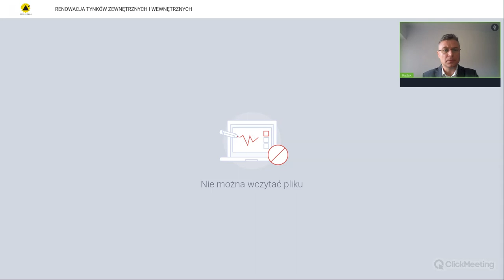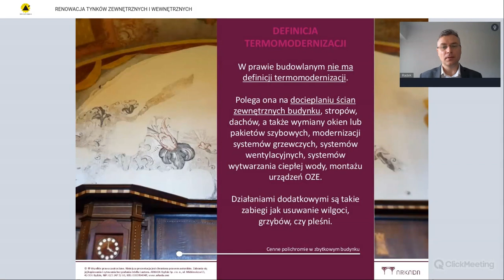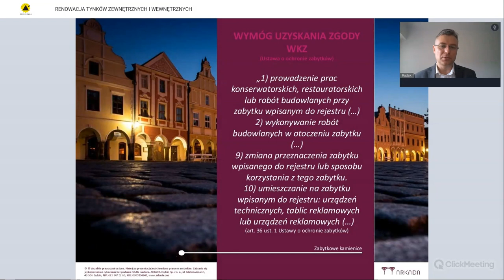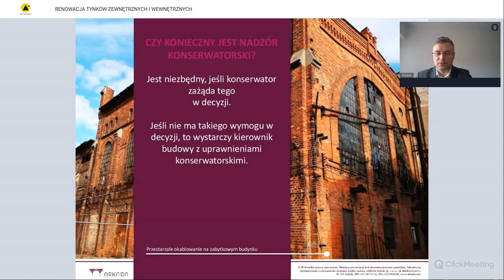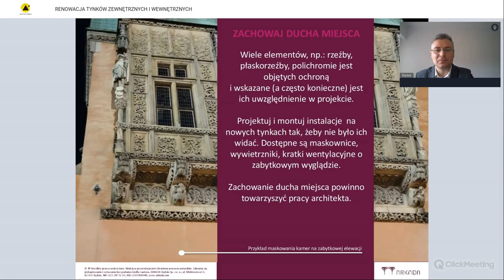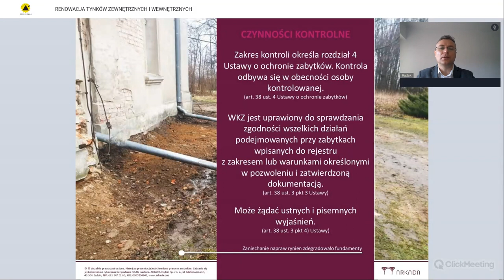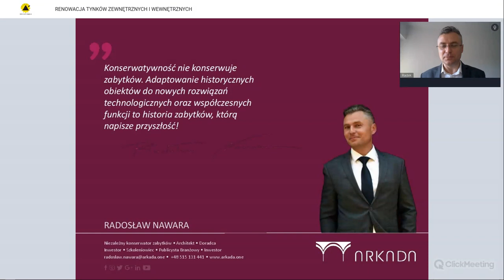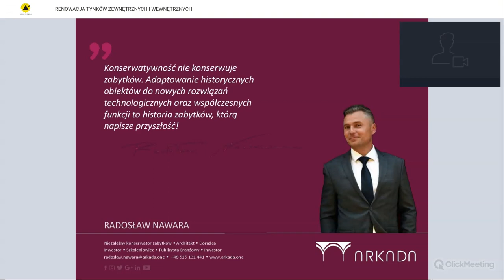RENOWACJA TYNKÓW ZEWNĘTRZNYCH I WEWNĘTRZNYCH W OBIEKTACH ZABYTKOWYCH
Serdecznie zapraszamy do zapoznania się z zapisem seminarium „Renowacja tynków zewnętrznych i wewnętrznych w obiektach zabytkowych”, które odbyło się 30 stycznia 2024 r. w formule on-line w ramach szkoleń Polskiego Związku Inżynierów i Techników Budownictwa Oddział Bielsko-Biała.

Podczas szkolenia zostały poruszone następujące zagadnienia:

Definicja termomodernizacji w ujęciu obiektów zabytkowych
Czy jest obowiązek termomodernizacji zabytków?
Termomodernizacja a formy ochrony zabytków
Termomodernizacja zabytków a zapisy w planach miejscowych
Termomodernizacja zabytków, a trendy ekologiczne
Zwolnienie z dokonania zgłoszenia lub PnB
Czy Twój budynek jest wpisany do rejestru zabytków?
Konserwator nie wyraża zgody na docieplenie budynku
Jak rozmawiać z konserwatorem zabytków?
Konsekwencje niezachowania parametrów energetycznych a wydanie PnB
Zakres działań termomodernizacyjnych w obiektach zabytkowych
Co należy uwzględnić w docieplaniu ścian?
Brak rzetelnego audytu pogorszy stan zabytku
Izolacje zewnętrzne tynków na zabytkach
Izolacje wewnętrzne tynków na zabytkach
Problemy inwestorskie przy wymianie stropów